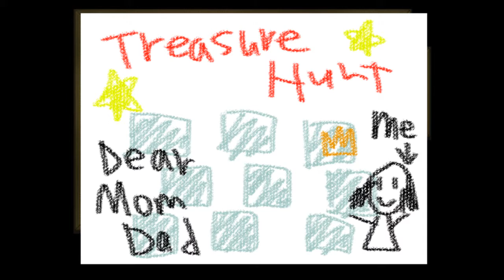The Crooked Man / Lets Play Together #4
Fanart by: mionaLL